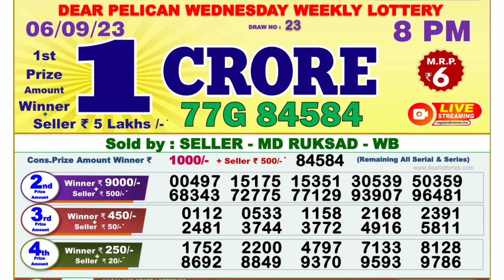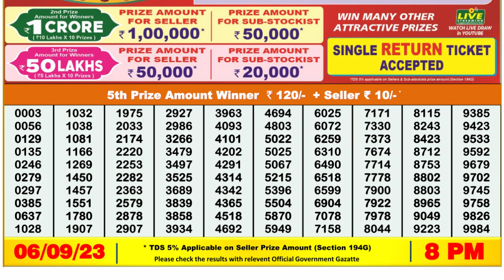🔴Dear Lottery Sambad Live 8pm today 06.09.23 Nagaland State Lottery Result